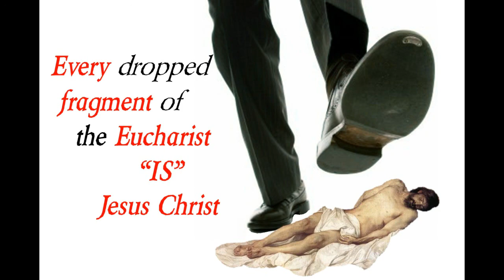Eucharist on the Tongue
Why there is a need to stop the distribution of the Holy Eucharist on the hand, and why we need to receive it on the tongue. Featuring clips of Bishop Athanasius Schneider in an interview on EWTN, and Michael Matt of Remnant Forum.